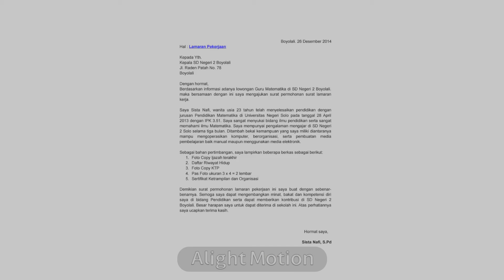Produk Iklan Tema 1 Kelompok 3 kelas XII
Kami dari Kelompok 3 kelas XII :
Kristofora Mega XII IPS 2
Ignatia Viely Tahuputri  XII IPS 3
Megumi sekar kaori XII MIPA 1
Myra Fedora Anugrah  XII MIPA 1